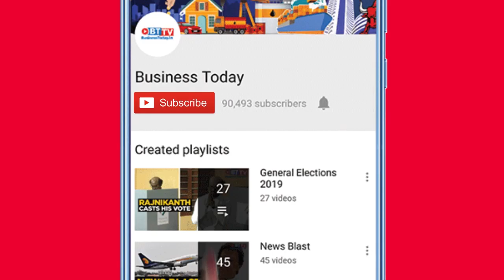First big step in creating 'Too Big To Fail' framework for LIC, GIC Re and New India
The Insurance Regulatory and Development Authority of India  ( IRDAI) has identified three state owned insurance companies - LIC, GIC Re and the New India Assurance Company as 'too big to fail' institutions. The firms are so big and important that their failure will impact the entire financial system. These institutions will be subjected to higher supervision by the insurance regulator. There's a need for the implementation of the new framework in letter and spirit. The government and regulator are required to follow a broad governance framework in a more rigorous manner.  Anand Adhikari, Executive Editor of Business Today, explains. Watch the video for more.